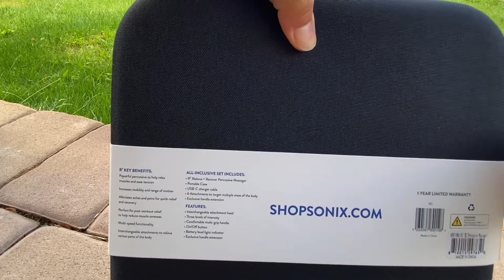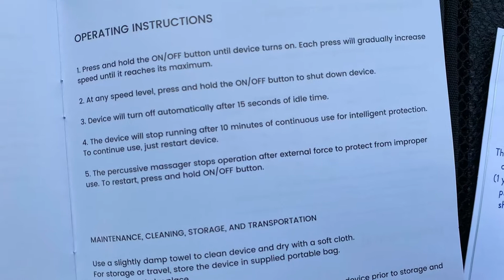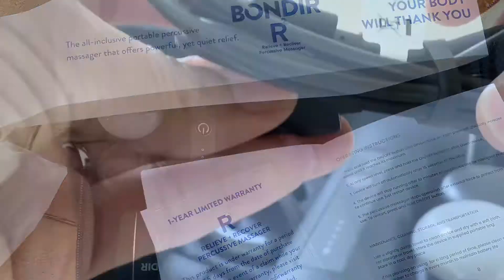Bondir R2 massager เครื่องนวด